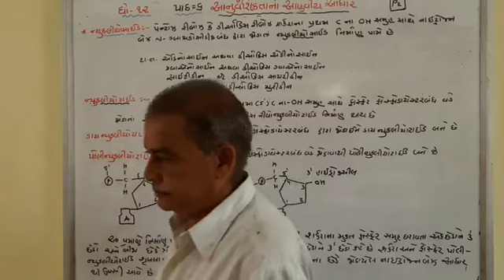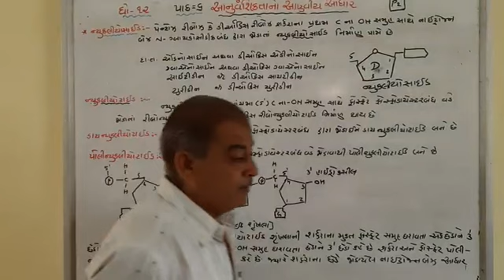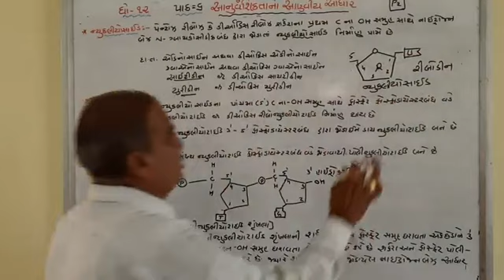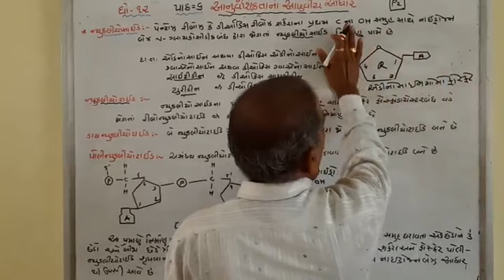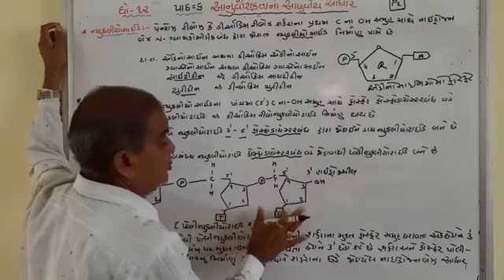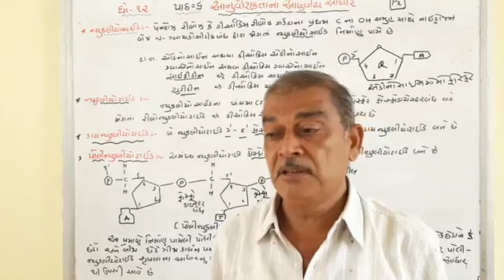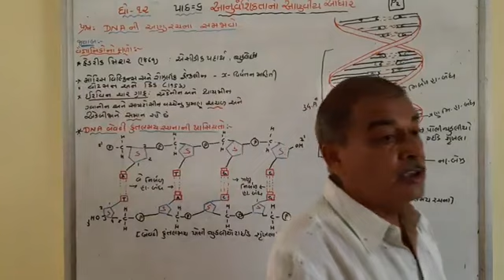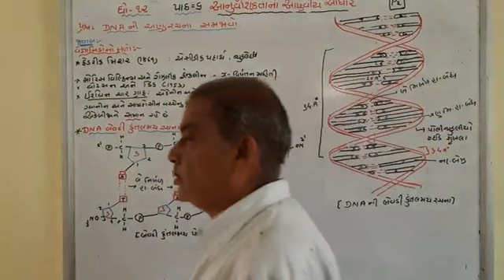STD 12 BIOLOGY CHAPTER 6 PART 2